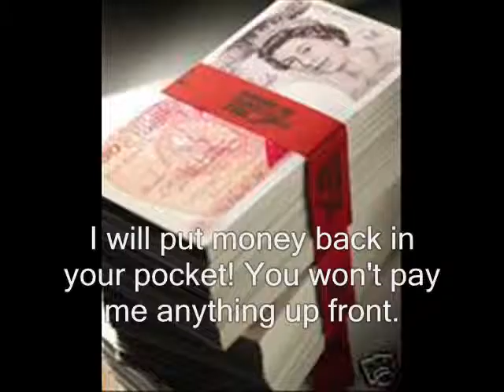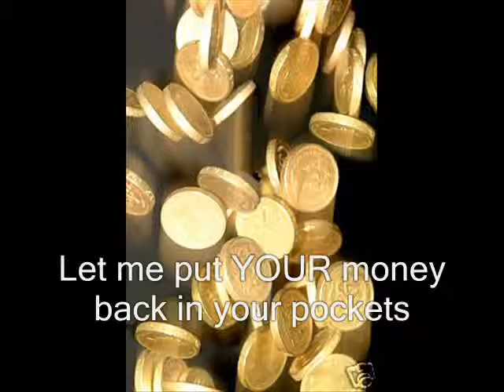Tax Rebates for Mechanics Tools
Snap-on Tools, MAC Tools, we can get you a tax rebate on the tools you purchased in the last 10 years.